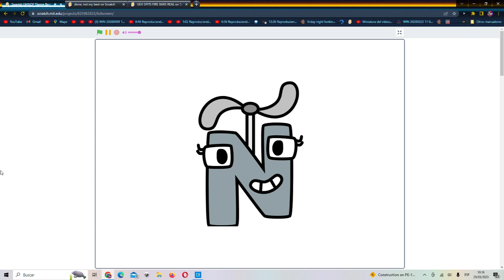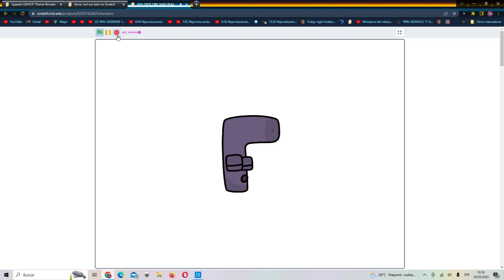GEH SPITS FIRE BARS REAL